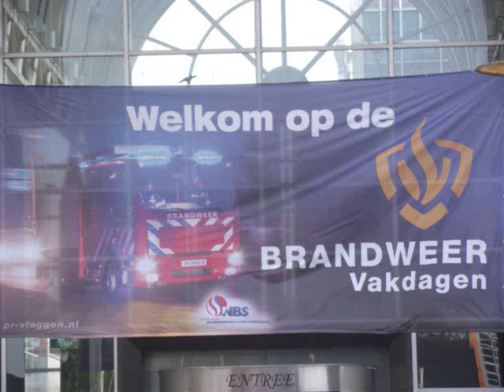Demo Nieuwe Deurprocedure (Backdraft Te Voorkomen) Brandweer Vakdagen 2011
Vette Demo !!